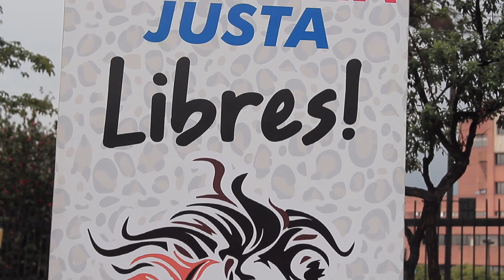Están Violentando las minorías que representamos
Con firmeza defenderemos los derechos políticos de la bases y las mayorías de la convención nacional del partido y ante las instancias legales acudiremos para inscribir nuestra candidatura presidencial, que representa colombianos que no se identifica con la política tradicional.